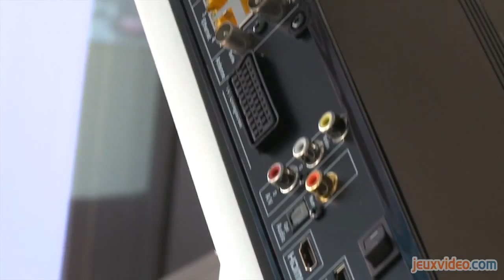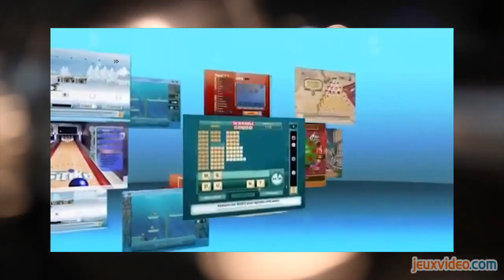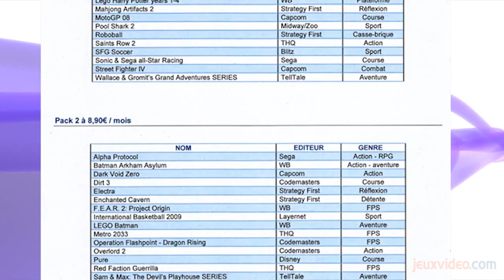REPORTAGES - La Bbox Sensation de Bouygues Télécom - Jeuxvideo.com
La Bbox Sensation de Bouygues Télécom
Comme d'autres opérateurs Internet, Bouygues Télécom se met au quadruple play et propose son service de jeux en cloud gaming. Grâce à Playcast, la Bbox Sensation permet d'accéder à des packs de jeux récents. Retour sur cette technologie.